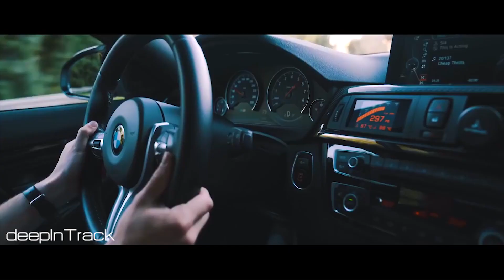Matroda & RICCI - Caliente (Na Na Na)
deepInTrack

For copyright related questions, please